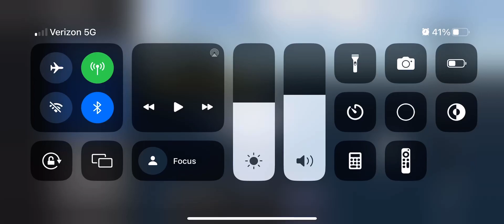PenAir flight 3296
I’m back

PenAir flight 3296 was a domestic scheduled flight from Ted Stevens anchorage international airport to Unalaska airport on Amaknak  island in Alaska.
While landing at Unalaska airport the SAAB 2000 overran the runway after landing.
1 out of the 42 passengers aboard as killed.
This happened on October 17, 2019